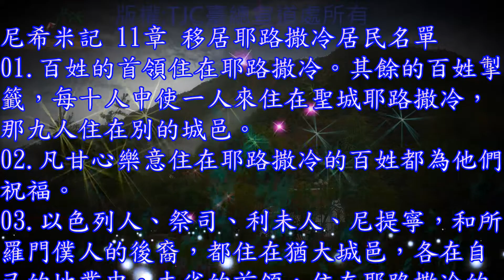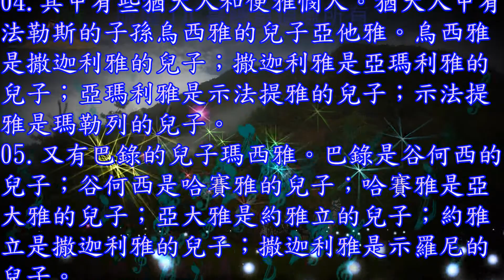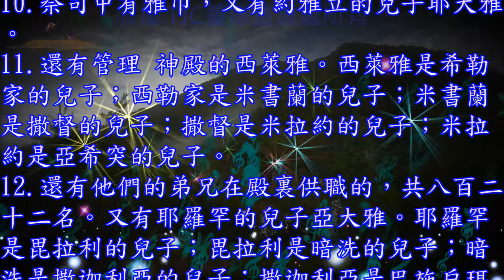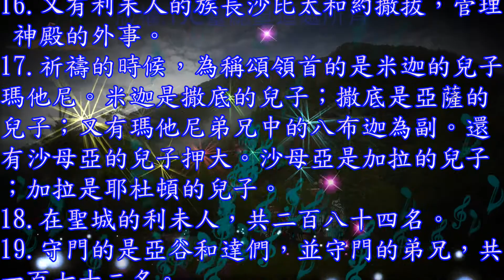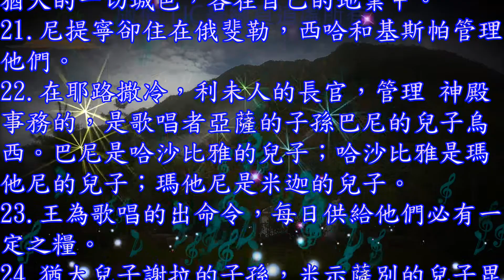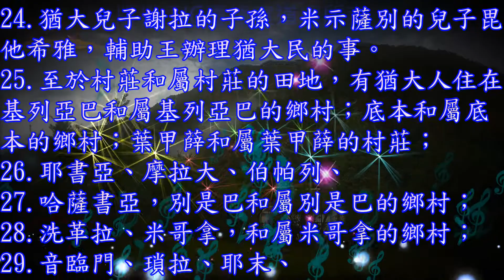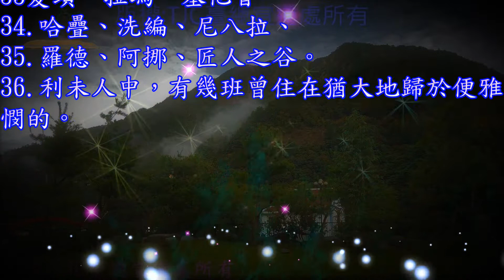尼希米記 11 章